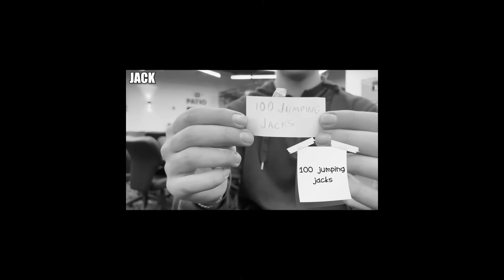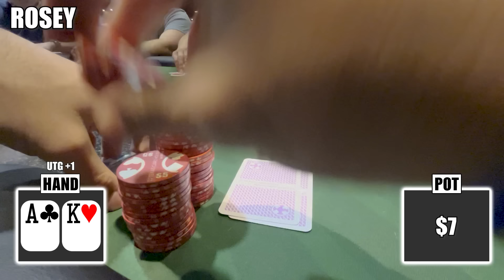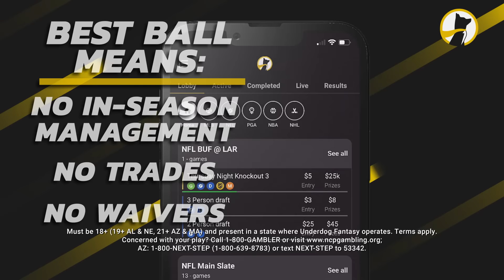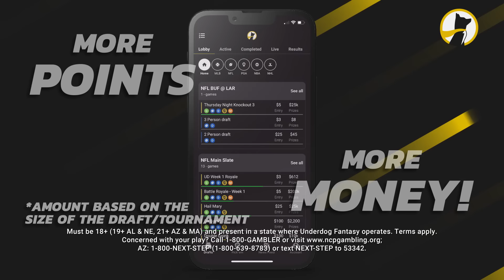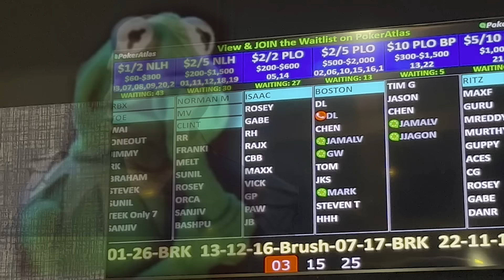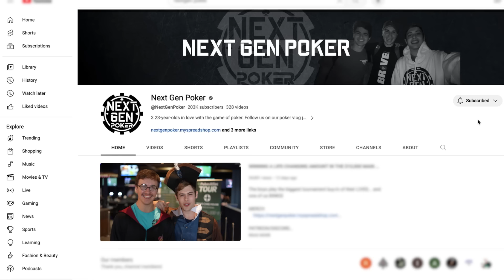WE RACED TO THE HIGHEST STAKES IN THE POKER ROOM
The boys compete to see who can climb to the highest stakes with classic twists and turns (and punishments) along the way.

What you receive:
1) Sign up access to monthly poker livestreams with us!
2) Access to NextGenPoker members' exclusive DISCORD. We discuss strategy, poker success, and much more every day.
3) Ability to interact with us on a daily basis!

POKERCOACHING.COM
Get access to over $5,000 worth of pokercoaching.com content for only $29 and complete the CASH GAME CHALLENGE.